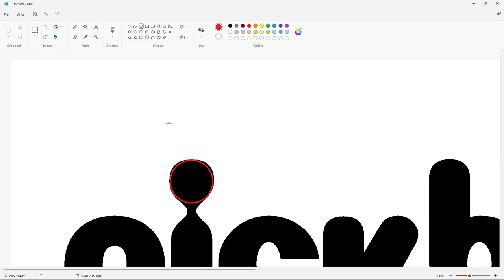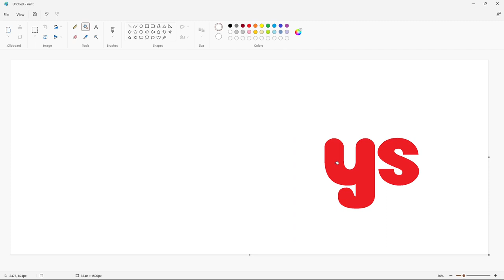How to draw the NickBoys logo using MS Paint | How to draw on your computer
In this video, I will show you how to draw the NickBoys logo on your computer using Microsoft Paint. Have Fun!

Font: New LiteBulb